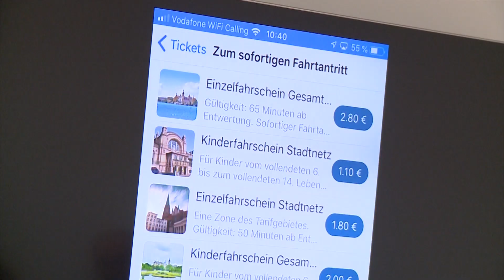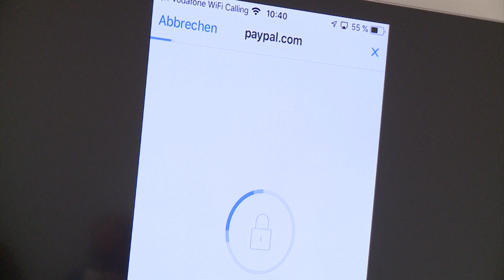Digitalisierung des öffentlichen Nahverkehrs in Schwerin: Ticketkauf jetzt via App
Nutzer des öffentlichen Nahverkehrs in Schwerin können zukünftig auf ihr Bargeld verzichten. Ticketkäufe sind jetzt über die App des Nahverkehrs Schwerin, kurz NVS, möglich. Am 24. September stellte der NVS seine neue App der Öffentlichkeit vor.